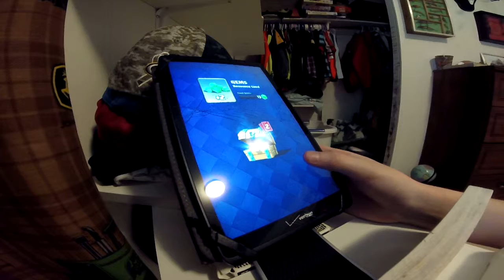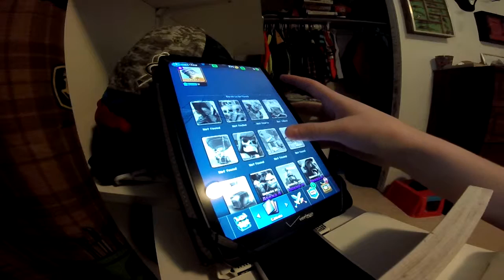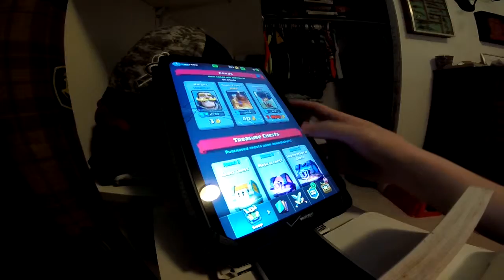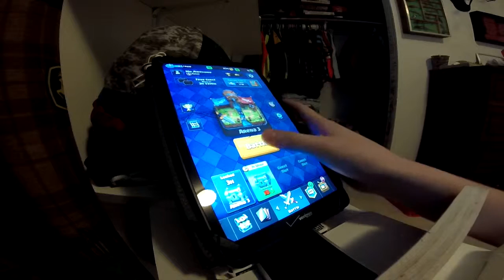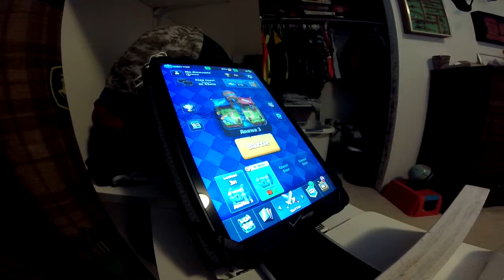Clash Royale Chest Opening!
Channel name is sportster123456.
for amazing deals!
Thanks for all the support on the channel!
Are You A Real Gamer?